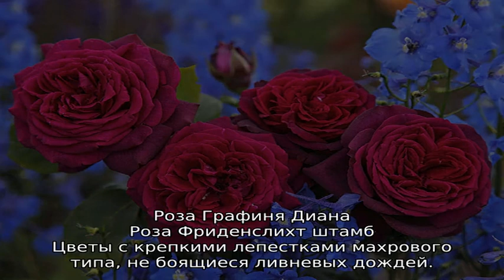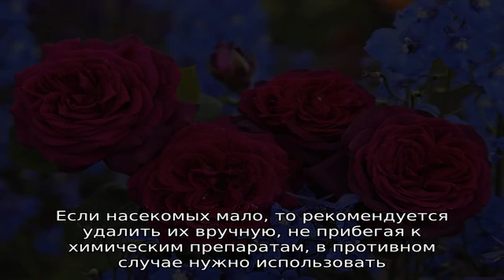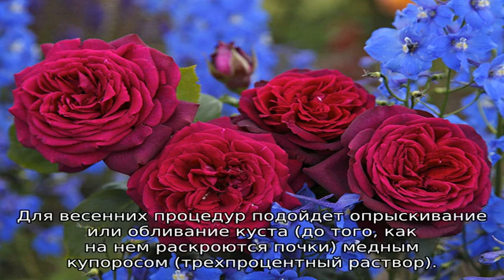Розы шрабы: что это такое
Розы шрабы: что это такое, как выглядят, откуда родом, для чего выращивают, полезные свойства. Описание и характеристики сортов полуплетистых роз Сапфир, Графиня Диана, Фриденслихт, Магнит. Особенности посадки и ухода, агротехника.